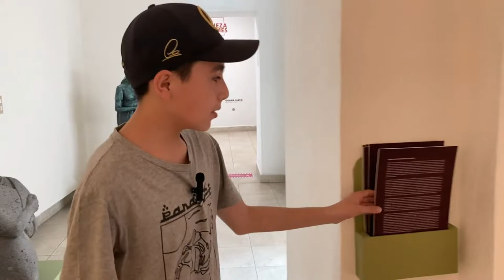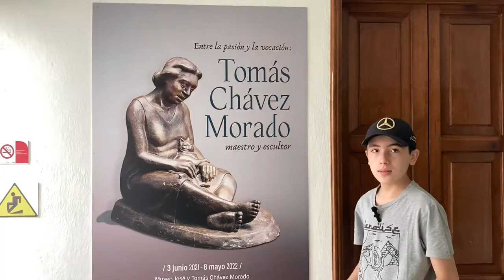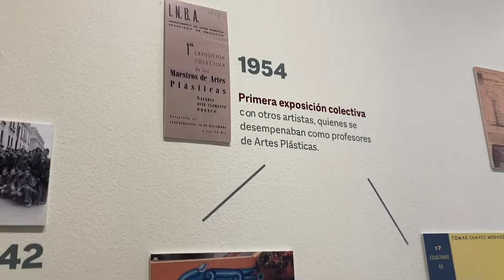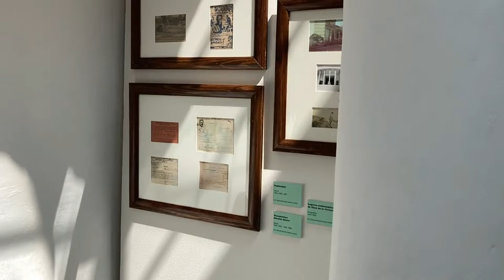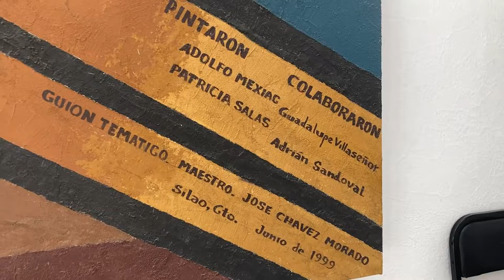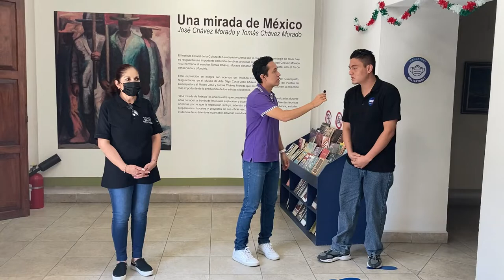LA RAZÓN 02-VISITA DE HERMANOS A HERMNAOS- Museo José y Tomas Chávez Morado…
Qué onda hijes??
En esta ocasión visito en MUSEO JOSÉ Y TOMAS CHÁVEZ MORADO, es uno de los pocos museos de Silao de la Victoria, está referido a la vida de estos dos hermanos en cuanto a sus obras artísticas , el museo tendrá un reacomodo por lo que podría ser las últimas semanas para que lo vean como en el video, es pero y les guste el video.
--No somos expertos en esta materia por lo que pido de su compresión si cometemos errores, gracias por su atención--
VISITEN LA PAGINA DEL MUSEO PARA MAYORES DATOS…
Si me llego a faltar información o datos, déjenlos en los cometarios.